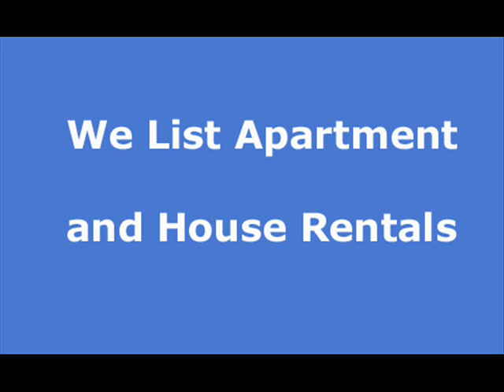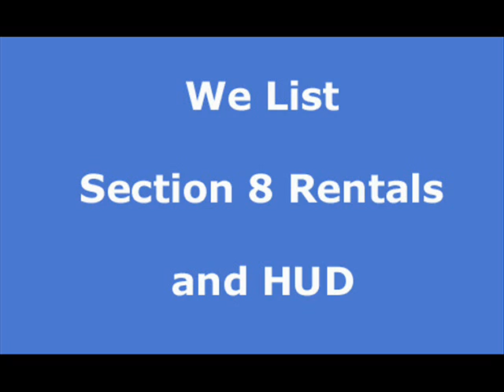Bankers Hill apartment rentals, house rentals and real estate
Search new Bankers Hill apartment rentals and Bankers Hill house rentals daily. We have the largest selection in California. Landlords and owners list free of charge. All types of credit welcome as well as section 8 welcome. If you have pets we will find you a place. to set up an appointment and view other property availabilities.